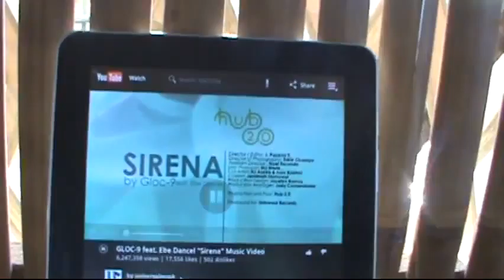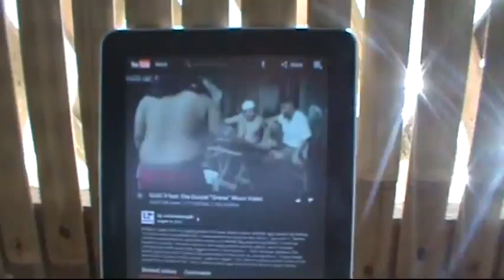" Part 14 Harvest ng Fresh na Fish sa FISHCAGE 2014 "